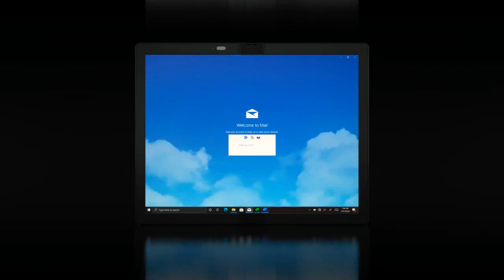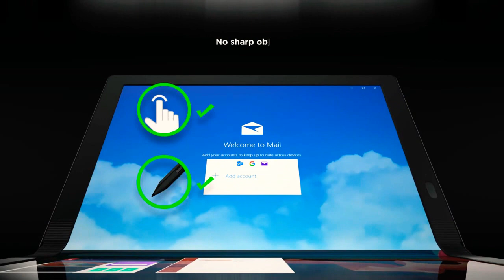LENOVO|PRESENTA|THINKPAD X1 FOLD